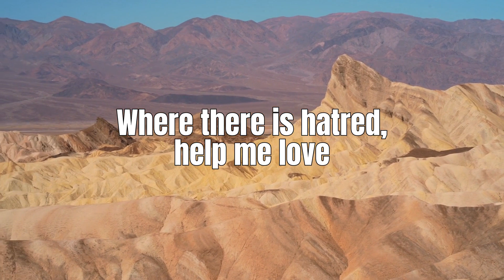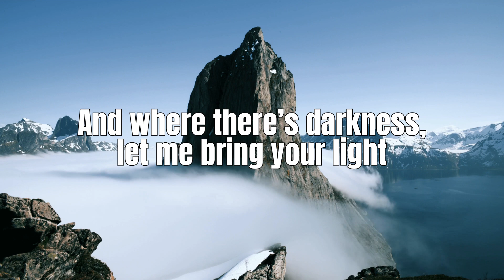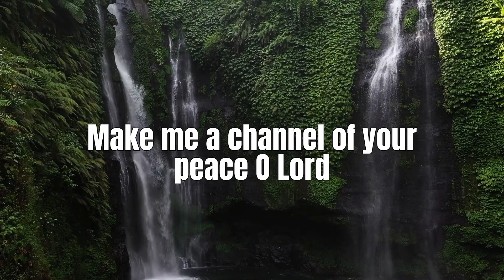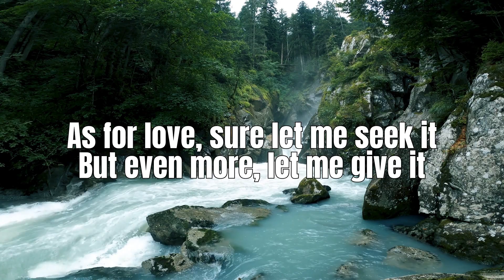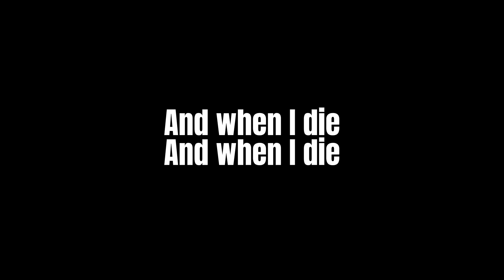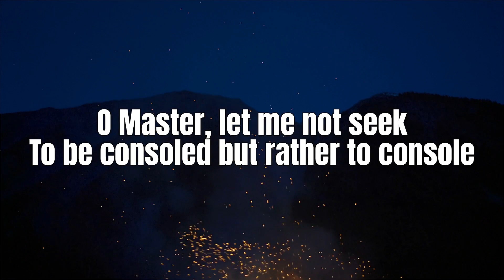Prayer of St. Francis-- Official Lyric Video by Tom Mohr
This song is a reinterpretation of the Prayer of St. Francis, a poem written in 1912 in France. It's a call for us to become channels of God's peace and love.